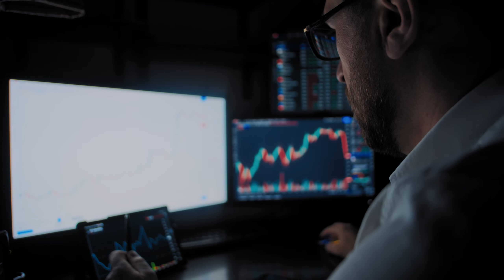THIS will KILL your relationship...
You will get a strategy to be the most magnetic person you can be and you will know.
Tested and proven in over 10+ years and 1000+ clients in german speaking countries.

And if they can do it - you can do it!

In this call we will together analyze what already works for you and focus on the things that are plain and simple bad for your goals.